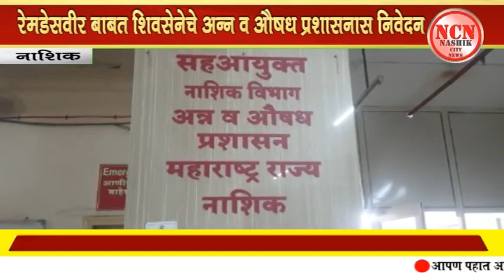नाशिक । रेमडेसवीर बाबत शिवसेनेचे अन्न व औषध प्रशासनाला निवेदन.